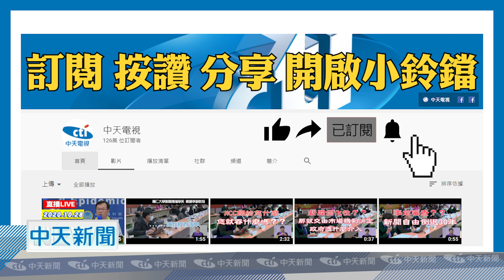20201104中天新聞 小貨車「螃蟹式」跨3車道 外送員遭撞人車噴飛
新北市新莊區，一部小貨車，剛下台65線快速道路，但駕駛無視後方車輛，強行從內側車道，「螃蟹式」橫跨3個車道想右轉，結果一輛直行外送員，閃避不及，遭撞飛倒地，四肢擦挫傷被送往醫院，所幸沒有大礙，不過駕駛未禮讓直行車，「螃蟹式」右切，最高得吃上1千8百元的罰單。